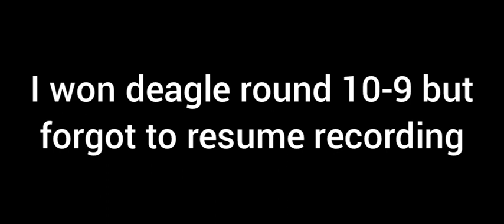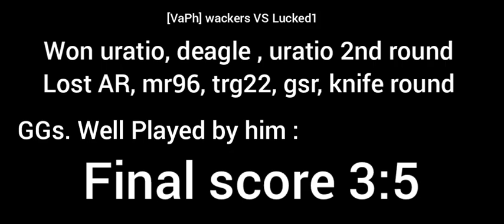EX-SILVER V/S EX-MASTER | INTENSE 1V1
1v1 against ex master player : Lucked1